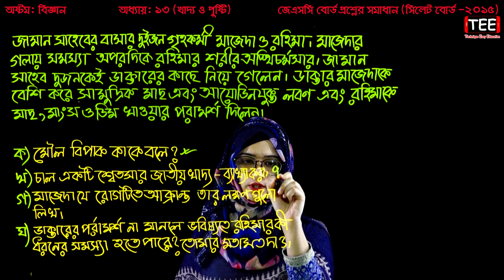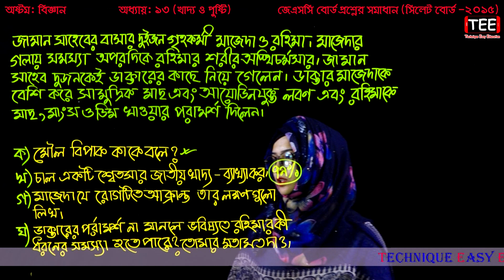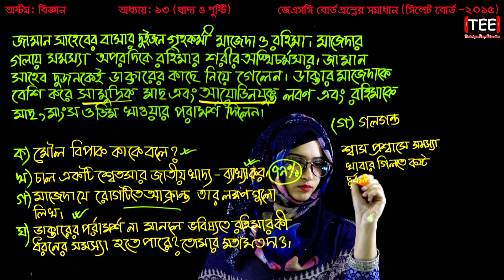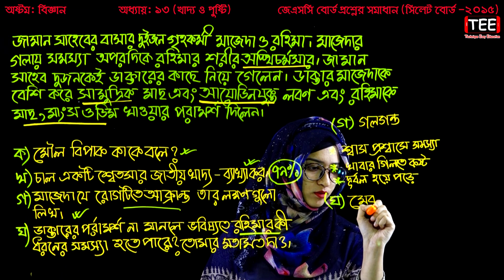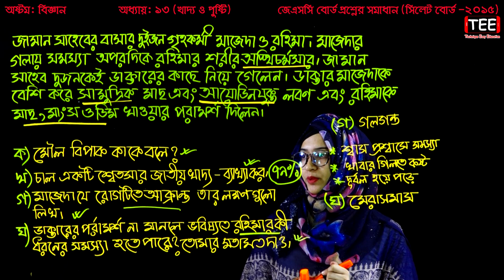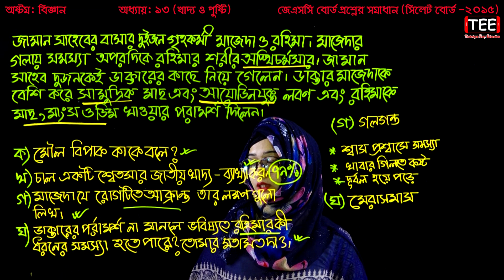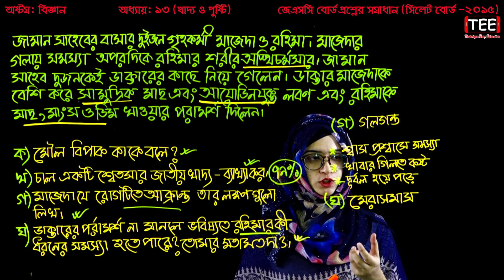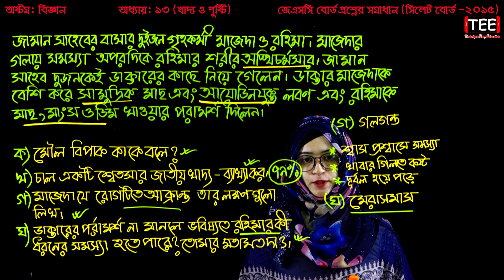56. Class 8 Science Chapter 13 (Part-23) ll JSC Biggan Chapter 13 l Eight Biggan 13 l খাদ্য ও পুষ্টি